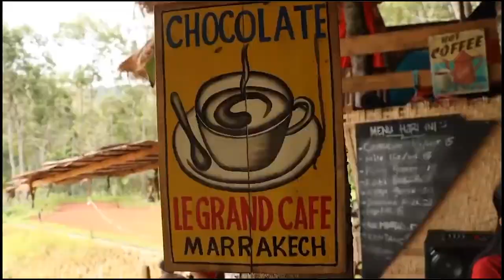Menjajal puncak ollon toraja bersama bang yoes dan tim trail polres toraja utara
Jika kita lihat hijaunya lembah dan rerumputan disepanjang mata melihat kita akan merasa seperti disuatu tempat yang bukan di Indonesia karena keajaiban dan keindahan yang disuguhkan. Tempat ini bernama Ollon , sebuahtempat yang saat ini sangat terkenal jika berkunjung ke Toraja dan menjadi destinasi yang wajib dikunjungi.

Channel yang dibuat untuk ajang silaturahmi,  tebarkanlah nilai positif pada setiap orang. Salam sehat dan terus berjuang untuk temen temen youtuber pemula.